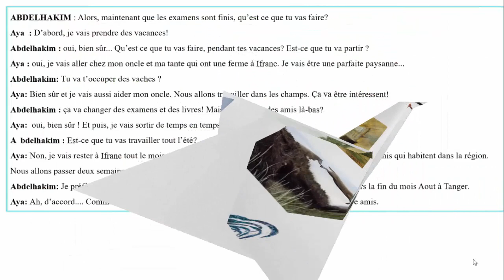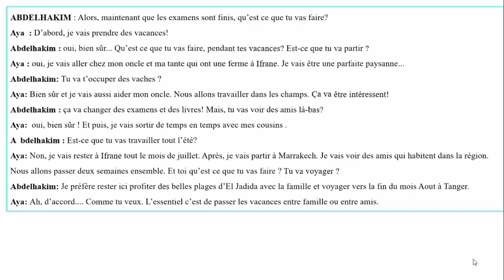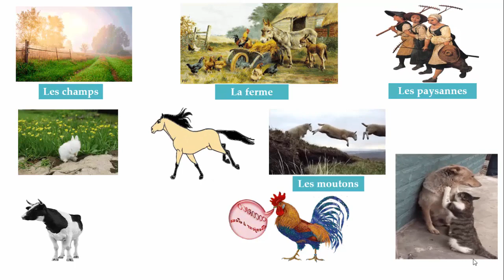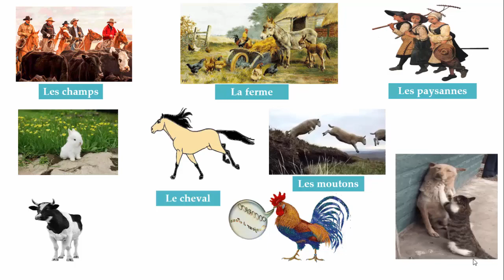Dialogue: les vacances à la campagne, حوار في البادية مع التلميذة المجتهدة آية😍😍